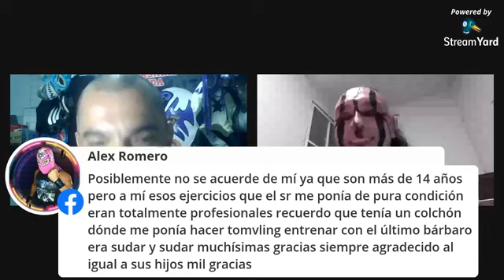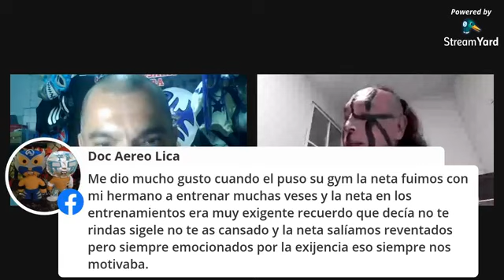Plática entre amigos con Manuel Molina desde Acapulco Gro/Invitado/EL ÚLTIMO BÁRBARO